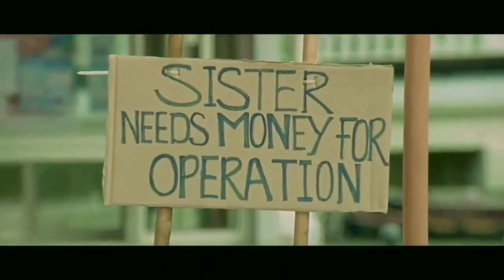Alip_Ba_Ta Selalu ada jalan untuk Peduli pada sesama